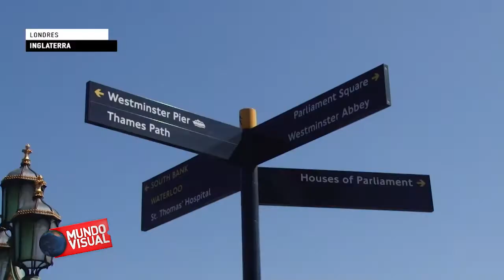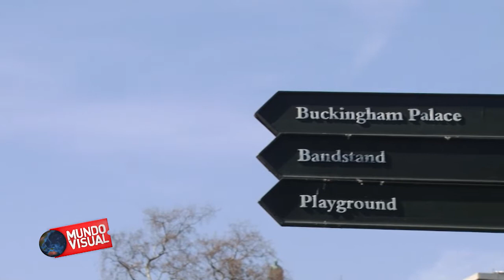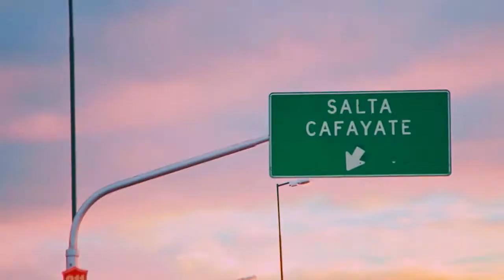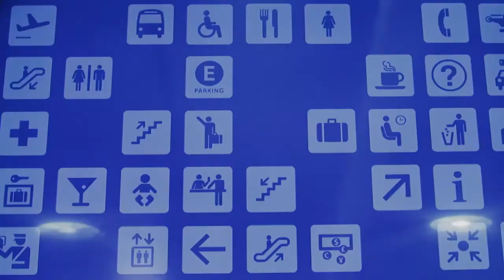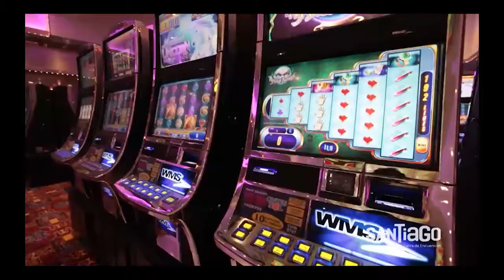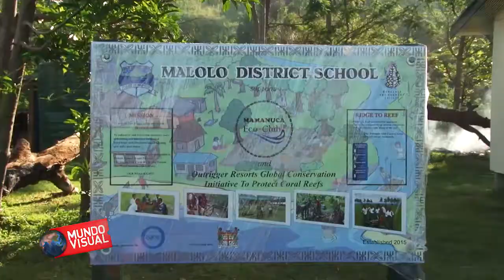Mundo Visual 359 Isla Fiji y Londres - Paris